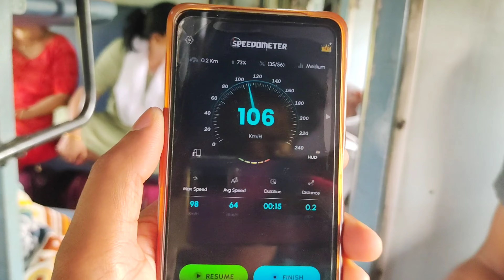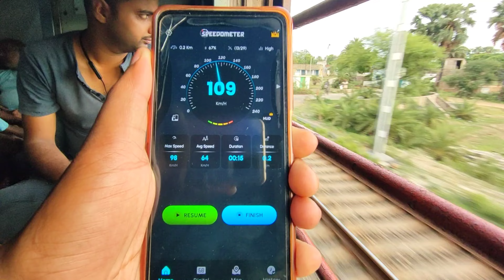Puri Rath Yatra 2024 | Asansol to Puri Train Journey | Puri Tour Plan | Puri Sea Beach | Puri Hotel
Puri Rath Yatra 2024 | Asansol to Puri Train Journey | Puri Tour Plan | Puri Sea Beach | Puri Hotel | 18450 Baidyanath Dham Express Train Journey